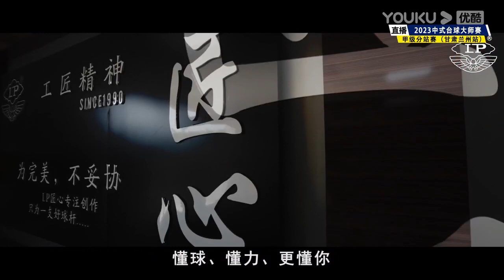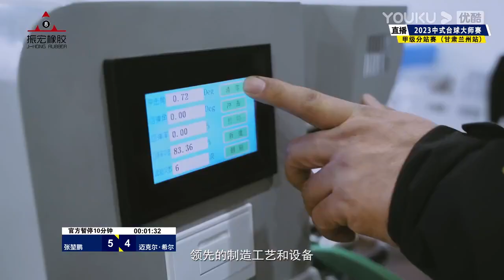Zhang Kunpeng VS Michael Hill (UK) - S3 - Joy Cup 2023 Heyball Masters Division One Tour Lanzhou